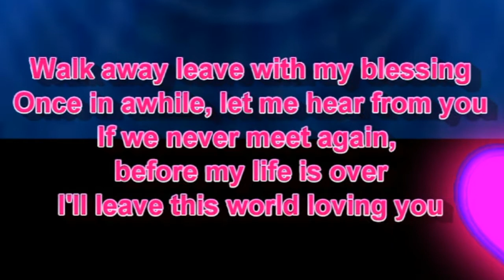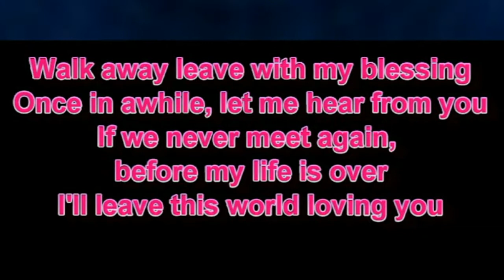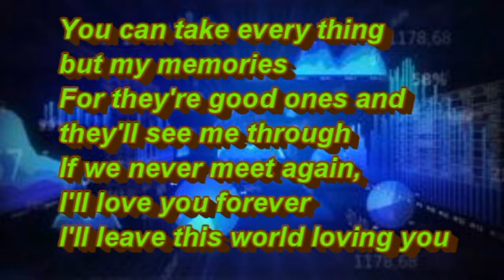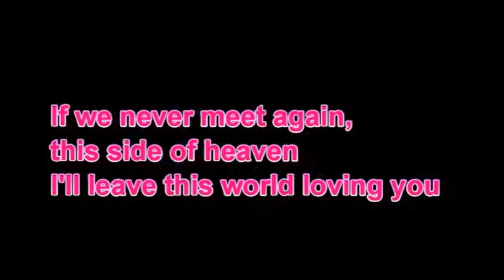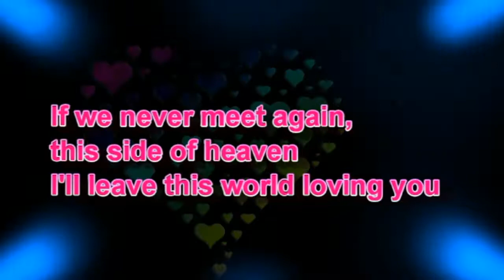I'll Leave This World Loving You